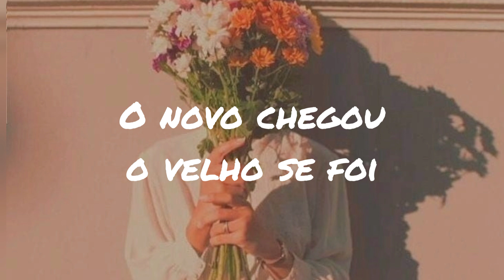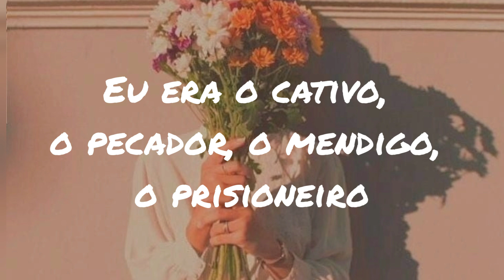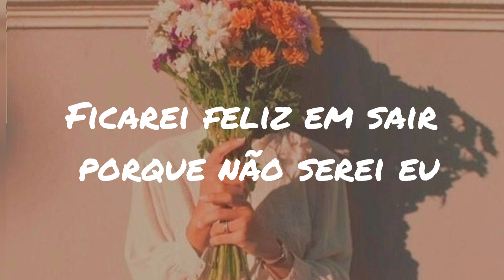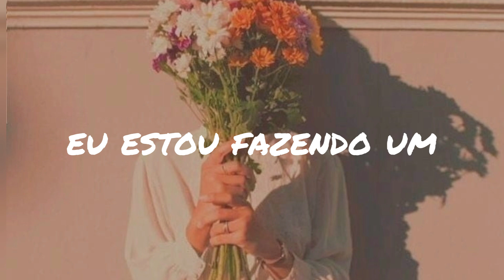Funeral - Leanna Crawford - tradução